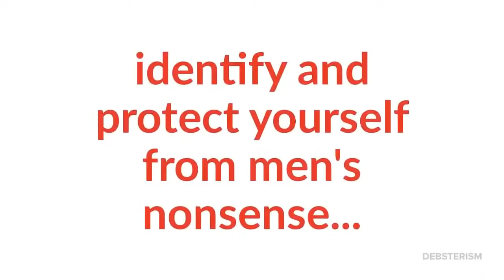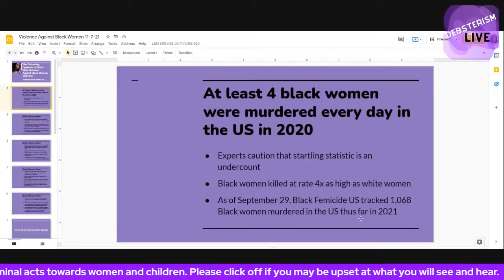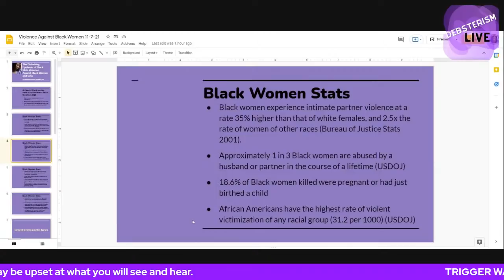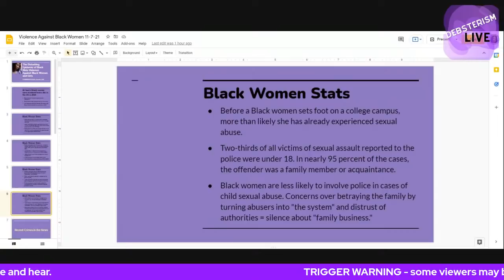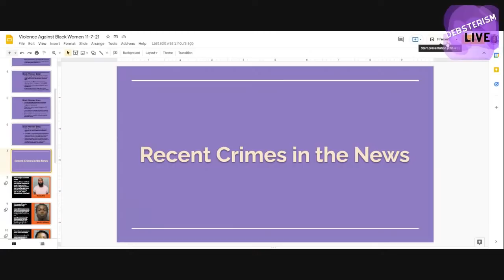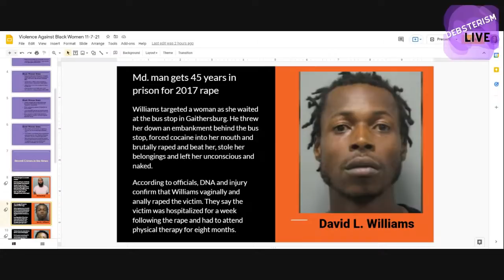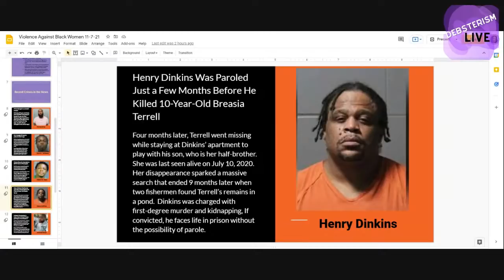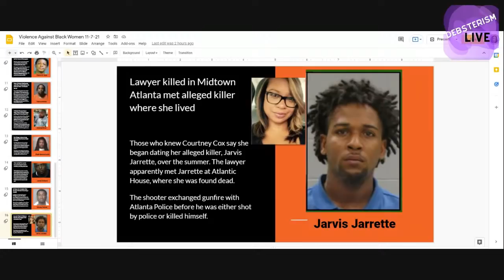The Disturbing Epidemic of Black Male Violence Against Black Women and Girls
There is a worldwide epidemic of violence against the female gender, but in this broadcast we will focus singularly on black male intimate partner violence and general violence against black women and girls here in the United States. Gender based violence is defined as a type of violence committed by an offender who uses the assertion of power, control, and/or intimidation to harm another. It extends far beyond what is defined as "domestic violence" in that it can take place anywhere, and be committed by complete strangers, friends, extended family members, coworkers, casual acquaintances, intimate partners or your adult children.

The panelists this afternoon are:

Oliver J. Williams, Ph.D., Professor of School of Social Work at the University of Minnesota, in St. Paul. From June 1994 to September 2016 he was the Executive Director of the Institute on Domestic Violence in the African American Community (IDVAAC). He has worked in the field of domestic violence for more than 35 years. He has worked in battered women’s shelters, developed curricula for batterers’ intervention programs and facilitated counseling groups in these programs. He has provided training across the United States and abroad on research and service-delivery surrounding partner abuse.

Rosa Page is the founder of the advocacy group Black Femicide US. Founder of Black a Facebook and Twitter movement dedicated to tracking violence and murders of black women and girls across the United States. She, along with the Federal Bureau of Investigation (FBI) track the number of murdered and missing black women; the statistics are a disgrace to the nation.

Viewers are invited to call into the broadcast and share their stories of survival, ask questions, or share thoughts on why black women and girls are targets for stupefying levels of assault, violence and murder at the hands of black men. In most cases the victim knows the assailant and is likely to be romantically involved or related to him.

We'll look at these issues:

(1) Why are black males so violent towards those they should be protecting?
(2) What is behind the resistance black women have to reporting abuse and violence to police?
(3) Why does black culture protect the assailant and blame the victim?
(4) Why is this horrific violence happening at such alarming rates?
(5) What if anything can we do as a community to mitigate the risk of violence at the hands of alleged loved ones?
(6) What are the red flags and warning signs of a potentially abusive partner?
(7) What steps should women take when threatened with or actually abused by their partner?
(8) What about if the attacker is a complete stranger?

Be sure to click that bell symbol to get instant notifications of when we go live because sometimes Deb just POPS UP with no notice.

SUBMIT A DATING & RELATIONSHIP ADVICE QUESTION TO THE SHOW!
Submit your dating and relationship advice question (in written or video form) for possible inclusion in an upcoming live stream dating advice show.

A one-time flat amount donation, or a monthly pledge of anywhere between $5-50 will help show your support for the hard work Deborrah does on behalf of women worldwide. Help grow the channel by doing your part to get new equipment, software, and stipends to the production assistant and moderator to make better live shows and videos for you!